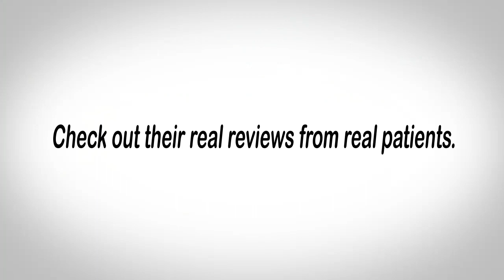Hawthorn Woods Family Dental Care – REVIEWS – Hawthorn Woods, IL DENTIST REVIEWS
Review: ★★★★★ Hawthorn Woods Family Dental Care, highly reviewed dentist in Hawthorn Woods, IL. This review video shows some of the amazing reviews and testimonials patients have happily left online. These are real reviews by real patients who have used Hawthorn Woods Family Dental Care for their dental needs.

For more information you can visit them at:

Hawthorn Woods Family Dental Care
60 Landover Pkwy; Suite A
Hawthorn Woods, IL 60047